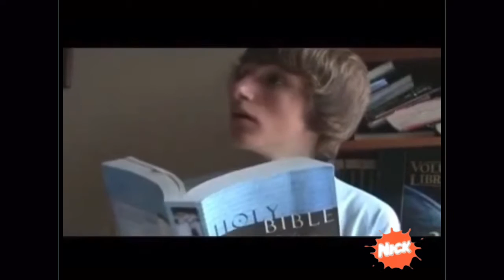Fred the show season 1 episode 5